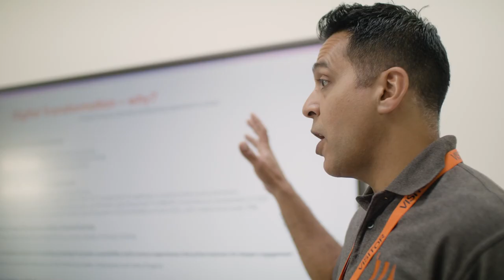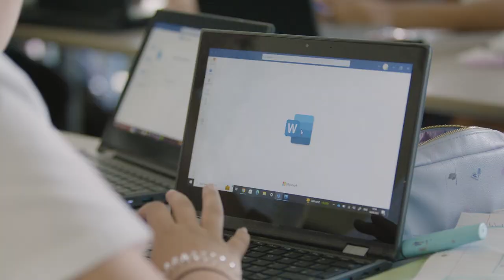Recognising the Benefits to 1:1 Student Devices at Bishop Ramsey School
Discover how Bishop Ramsey School revolutionises education with their innovative one-to-one student device programme! Join us in this enlightening video as we delve into the incredible benefits of this transformation.

🔥 Key Highlights:

🏫 Bishop Ramsey School's groundbreaking one-to-one student device program ensures equal access to resources and online learning.
📱 The school's journey from "bring your own" to a fully managed program with uniform devices for students.
🌐 A deep dive into how Bishop Ramsey is guiding students through their digital transformation, focusing on year seven pupils.
💻 The power of Microsoft Teams in enhancing resource sharing, assignment tracking, and collaborative learning.
📚 Discover how these devices open doors to both school-provided and online resources, enriching students' understanding and learning.
🌍 See how geography lessons come to life through dynamic exploration of geographical features.